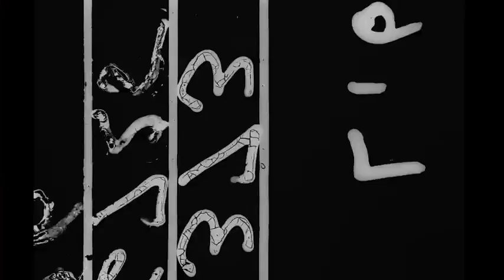Vintage 35mm Short Free Movie PET 993 R 3